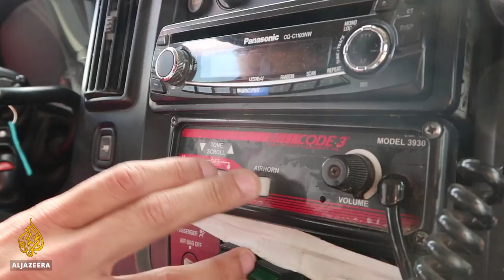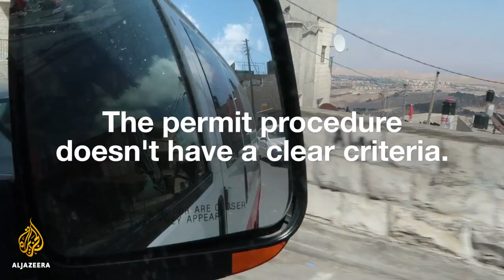🇵🇸 The Paramedics of Jerusalem | AJ Shorts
In Palestine, paramedics face delays at checkpoints every day. Ambulance response times can mean life or death for patients.

In an ambulance, every second counts.

A patient's chances of survival depend on how long it takes an ambulance to respond to a case and transfer the person to the appropriate hospital. In most communities around the world, eight minutes is the recommended response time for urgent cases.

But in Palestine, not even ambulances have freedom of movement. Palestinian ambulances can be stopped at every checkpoint, the vehicle searched and emergency responders interrogated. According to data provided by Palestinian Red Crescent Society (PRCS), checkpoints delay ambulances by an average of 15 minutes.
This does not include the time an ambulance spends in traffic leading up to the checkpoints. There is only one lane leading to and from each checkpoint, causing a bottleneck traffic jam that gets especially bad during rush hours.

PRCS ambulances respond to both emergency and transfer cases. In emergency cases, patients can only go to the hospitals in their area of residence, whether it be in the West Bank, Gaza or East Jerusalem.

If the patient requires further treatment not available in their area, they then have to submit a request to Israeli authorities for a transfer.

Every year, thousands of patients from the West Bank or Gaza request transfers to hospitals in occupied East Jerusalem where six Palestinian hospitals have medical specialities not available in the West Bank or Gaza. This includes cardiac surgery, paediatric dialysis and oncology care.

Every year, thousands of patients from the West Bank or Gaza request transfers to hospitals in Occupied East Jerusalem [Hyojin Park/Al Jazeera]
In order to cross checkpoints from the West Bank or Gaza into occupied East Jerusalem, each patient needs to get a security clearance from Israel.

That permit process itself can take weeks, sometimes months, causing the patient to miss their hospital appointment. There are no clear criteria of who is eligible. When a patient gets rejected, often there is no reason given.

In 2016, 217,015 patients from the West Bank and Gaza applied for transfer (WHO). Twenty-two percent were delayed or denied transfer. The World Health Organization (WHO) called the Israeli permit process "neither transparent nor timely".

Even after obtaining the permit, transferring Palestinian patients requires careful coordination by the PRCS offices. The patients are only notified the day before that their transfer requests were approved.

It takes 90 minutes or more to coordinate the ambulance trip with Israeli authorities (WHO Access Report). Even with prior coordination, ambulances may get held up at the whim of the soldiers who are manning that checkpoint.

This delay can be life-threatening.

In order to cut down on potential delays, PRCS invented the "back-to-back" method. Instead of direct transfers with Palestinian ambulances that may be rejected at the checkpoints, a Palestinian ambulance picks up the patient from the West Bank or Gaza and then meets another ambulance (one with a yellow Israeli license plate that can drive around in Jerusalem) at the checkpoint.

The patient has to be moved from the one ambulance to the other. This method, however, can endanger patients by exposing them to potential contamination.

Israel, as the occupying power, is responsible for the health and welfare of the Palestinian population according to international humanitarian law. Access to healthcare for Palestinians is a human rights issue. But Israel often presents it as a security issue.

Directed, filmed and edited by HyoJin Park